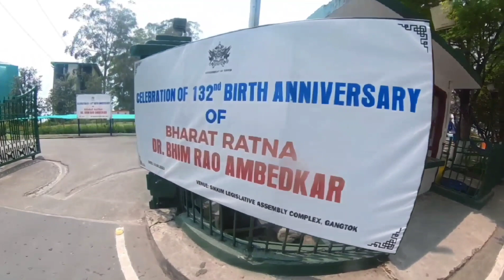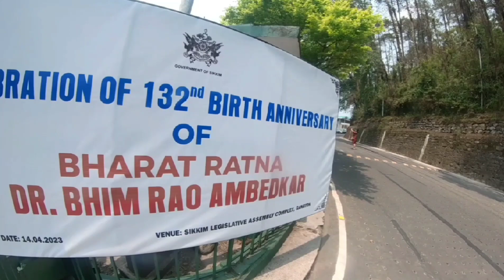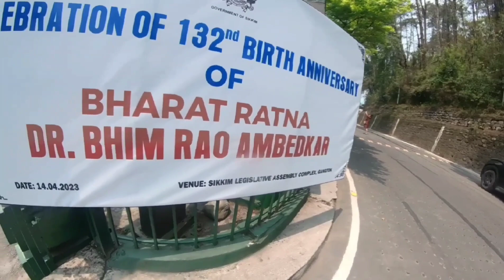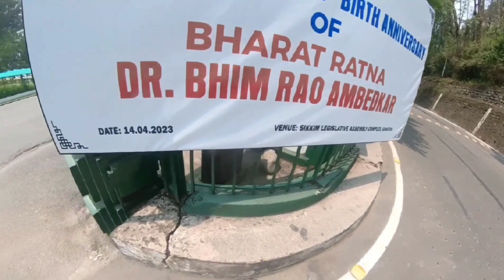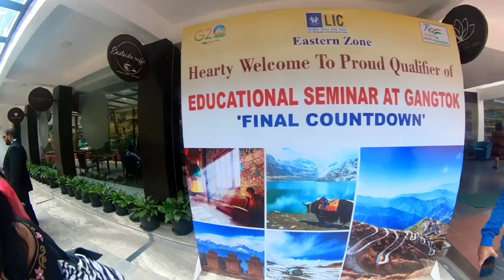Gangtok kawtthlerah kan teihawi